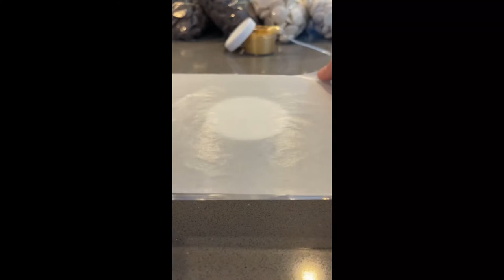How to use a Dust/Glitter Pump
This video shows you how to use a dust/glitter pump to safely and evenly spray dust onto your cocoa bombs.